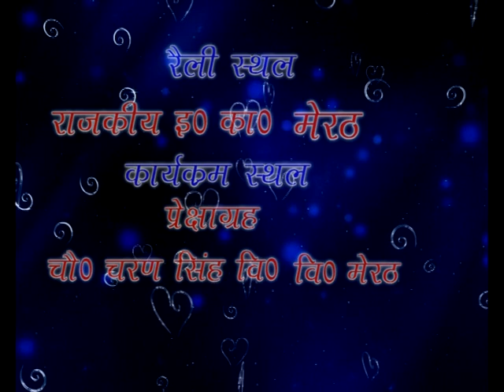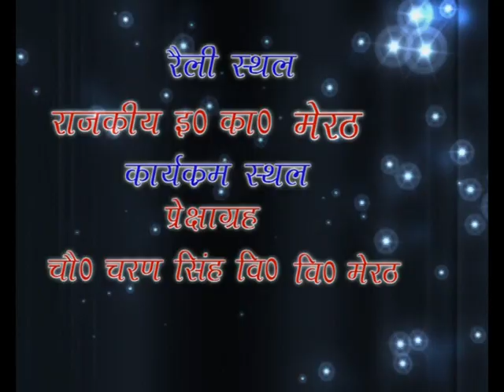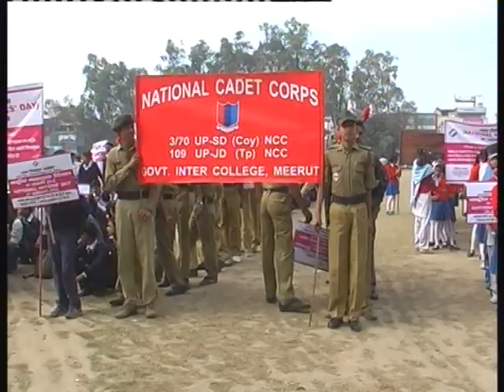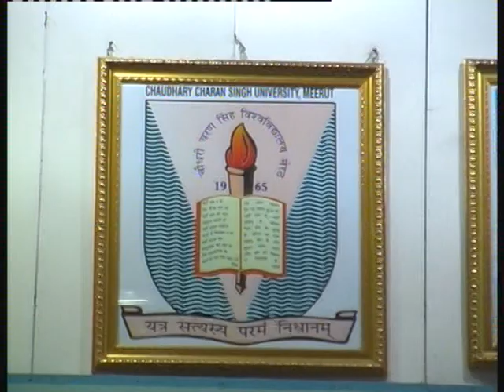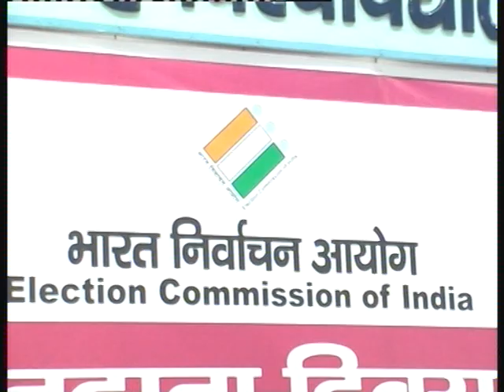Voters' Awareness Campaign Meerut Part1